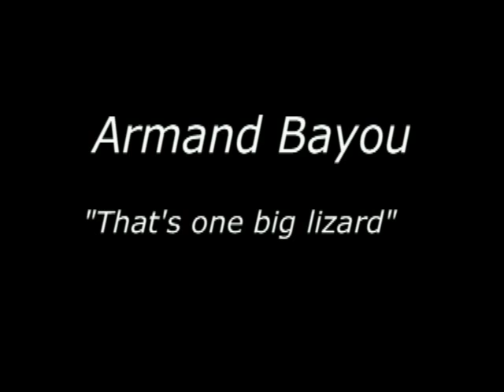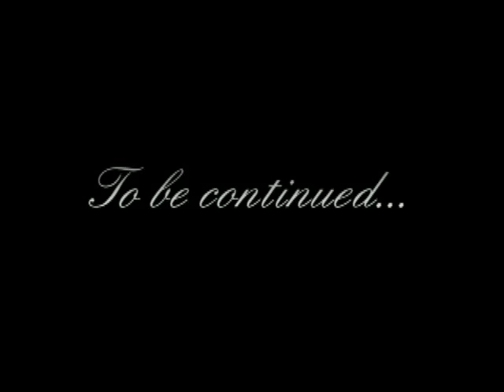Armand Bayou Alligators.mp4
Kayak paddling trip to Armand Bayou, south of Houston, TX